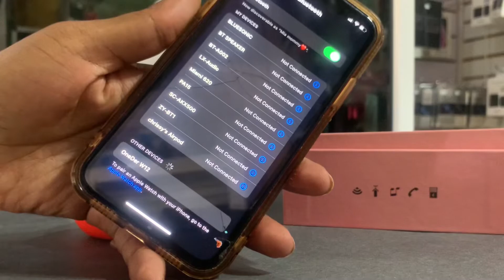Only the best quality earbuds @ Best Apps💛💙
Best Apps Technology locations  and numbers
🔵Brown’s Town

* 20 Main Street Brown’s Town, St Ann.

🟡MayPen

* Shop #48 Bargain Village 31 Main Street MayPen, Clarendon.

🔵Christiana

* Main Street Christiana, Manchester, Beside Christiana Pharmacy.

🟡Spalding
Shop #6 Whyllies plaza, Main Street Spalding. Across from the bakery.

Our new branches:
🔵Ocho Rios
Shop #2 JN Bank Ltd Ocho Rios Complex, Ocho Rios St.Ann.
That’s Jamaica National Bank right accords form JMMB Bank

🟡Falmouth
 Shop #25, New champion plaza , 63a Market Street , Falmouth, Trelawny.

🟡We also do Islandwide delivery🔵